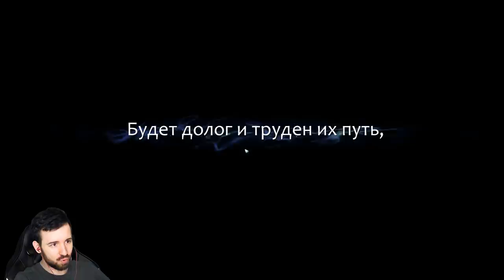НОВАЯ КРУТАЯ ИГРОВАЯ МЕХАНИКА - Ori and the Will of the Wisps #3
Открываем новую игровую механику в ори. Приключения Юджина продолжаются в Ori and the Will of the Wisps #3